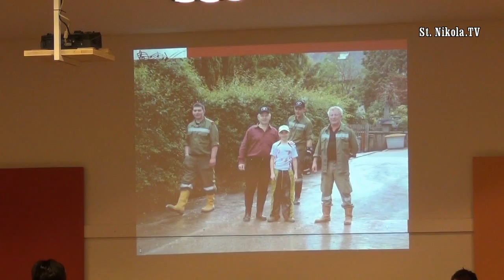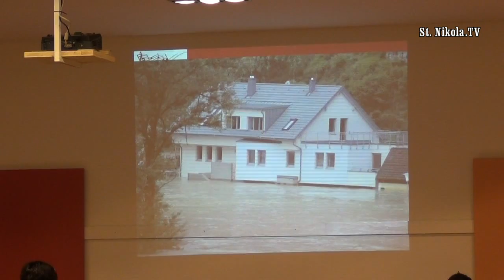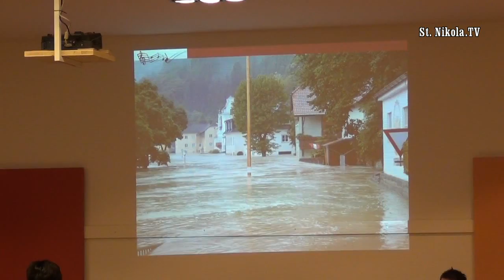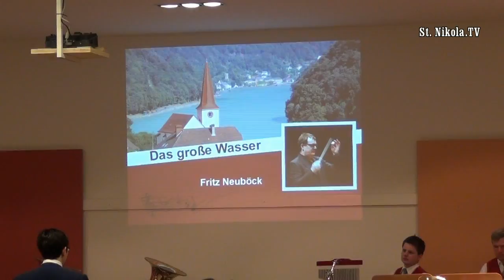MV. St. Nikola Vereinskonzert / Das grosse Wasser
Musikverein St. Nikola, Vereinskonzert  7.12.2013 / Das grosse Wasser